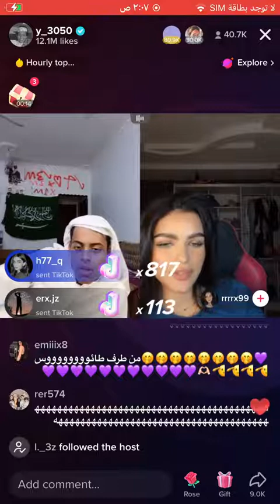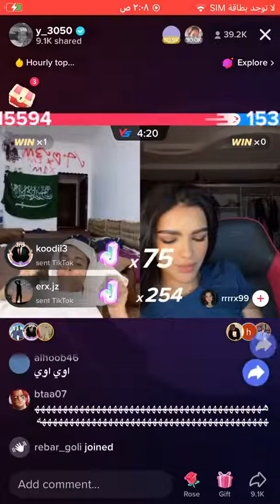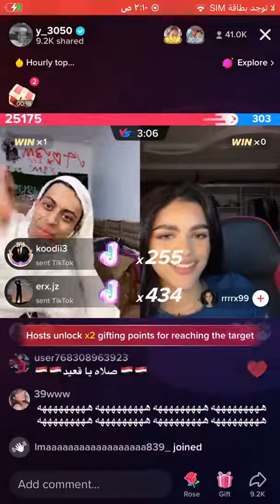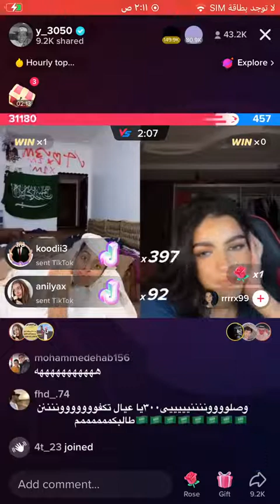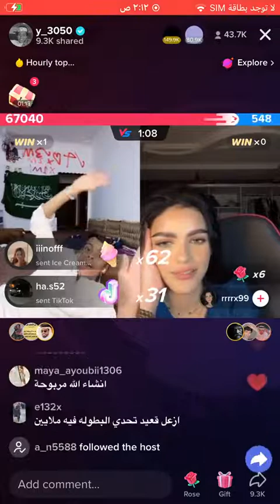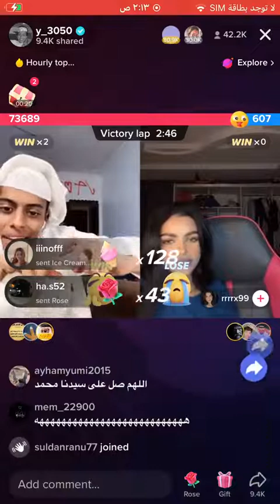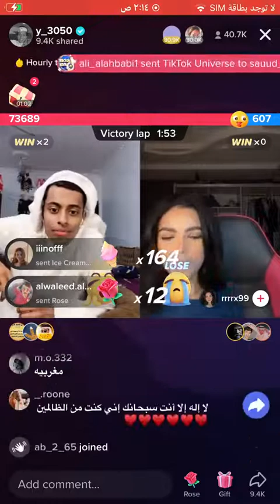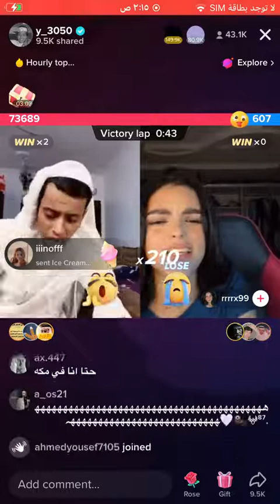بث قعيد و المصرية